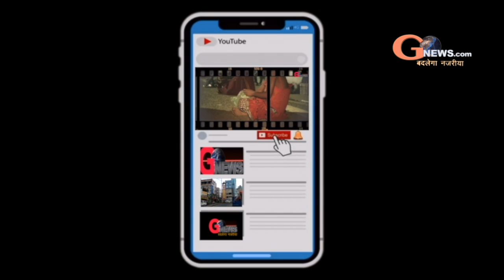मास्क पहने दुकानदार नही तो दुकान होगा सील।। जिला प्रशासन की आम लोगों से भी अपील।।